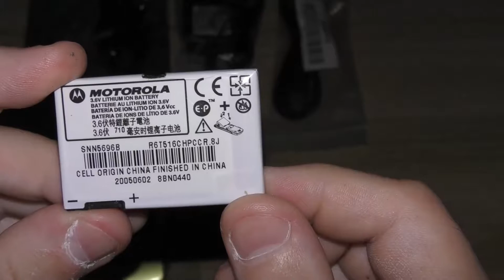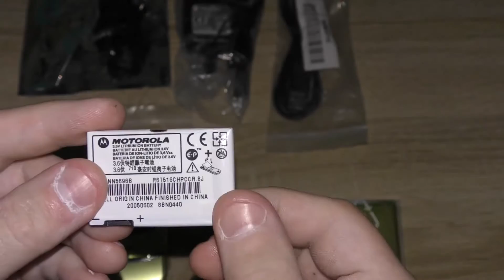Motorola V3i celery chrome новый